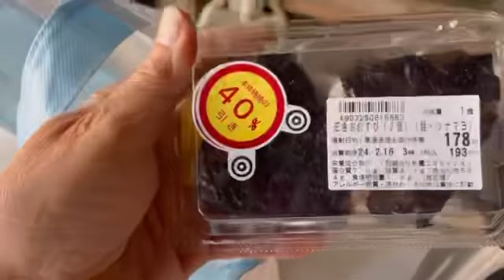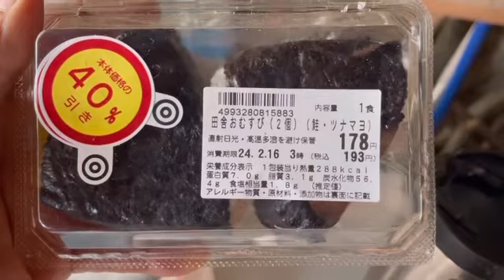Papajin’s Tiny House (Roof framing)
ユニットバス、風でキズつきましたーー!